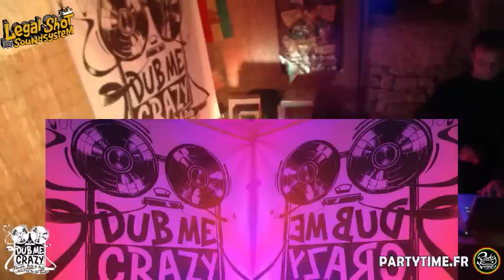Dub Me Crazy Radio Show 118 by Legal Shot - 11 Novembre 2014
Podcast "Dub Me Crazy" Radio Show.
Emission n°118 - 11 NOVEMBRE 2014
Hosted by Legal Shot from Rennes.
Selectah Paco & Matty Dread
Vidéo Youtube more than 2 hours.
RDV tous les Mardis soir à 22h en streaming vidéo Live & Direct.